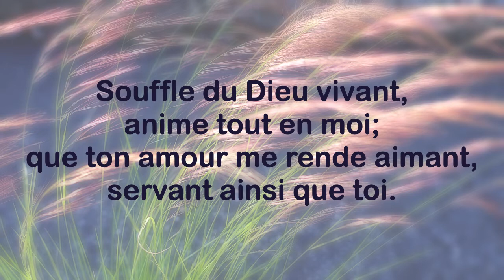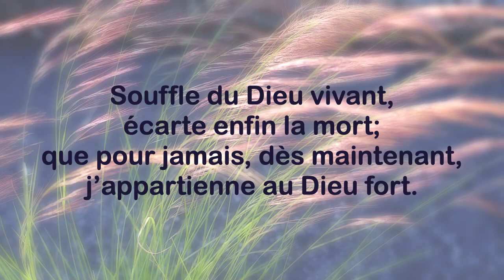Souffle du Dieu vivant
NVU 49
Interprète : Jessica Gauthier